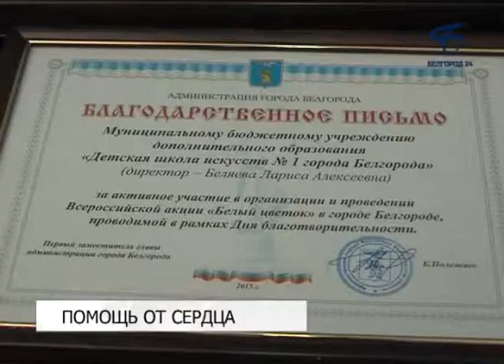В Белгороде подвели итоги благотворительной акции «Белый цветок»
С приветственным словом к ним обратилась Ольга Медведева, заместитель главы администрации города по внутренней и кадровой политике.

Она поблагодарила организаторов и меценатов, всех, кто оказал реальную помощь родителям и врачам в борьбе за здоровье детей с редкими заболеваниями, подчеркнув, что, проявив солидарность, горожане смогли оказать помощь нуждающимся детям.